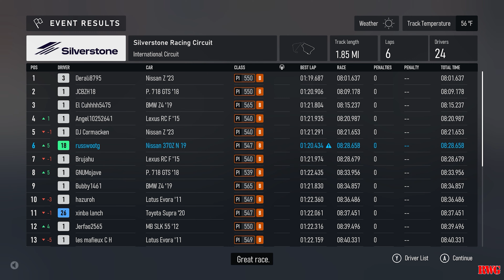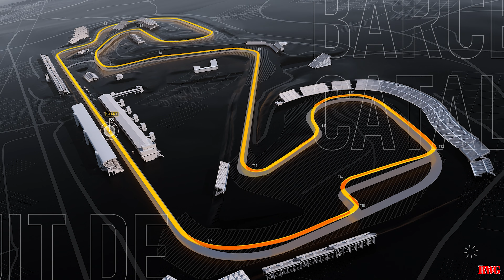Forza Motorsport | Builders Cup: Built For Sport | Race 1-6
We take on the second part of the builderscup as we take the nissan370znismo aginst

Thanks to vecteezy.com for the Like button.